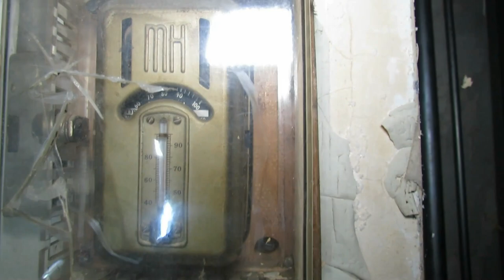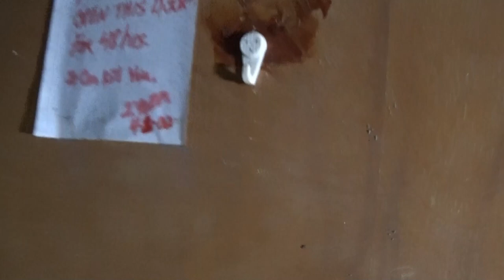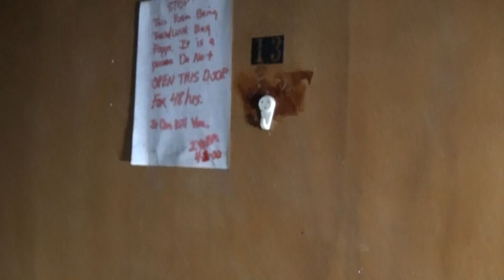Not Alone Exploring An Abandoned Haunted Hospital in Arkansas..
Were not alone exploring an abandoned haunted hospital in Arkansas and this time its a creepy abandoned hospital! Built in 1940 and serving as a hospital, a retirement home, and a small school for young children. Abandoned in 2001 what history and haunted secrets can this place tell us? Follow along with as we are exploring and attempt to make contact as we feel were not alone and what may still be left behind!
 This place was massive and so far our longest urban explore! This place was amazing but creepy to be in here at 3 in the morning! Be sure to comment if you want to see us stay the whole night in this place! Sorry for the delay but we should be back on schedule!
Thanks again for everyone's support and all the comments! We love interacting with each and everyone of you!
Be sure help us grow with this new journey to bring some really cool creepy haunting content to everyone by doing these simple things! 🙏❤😎👻👻